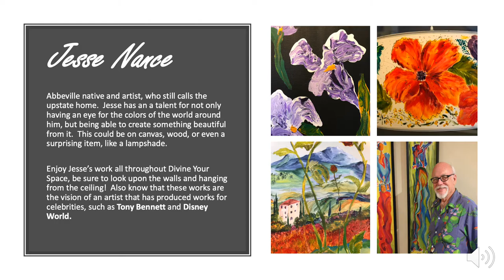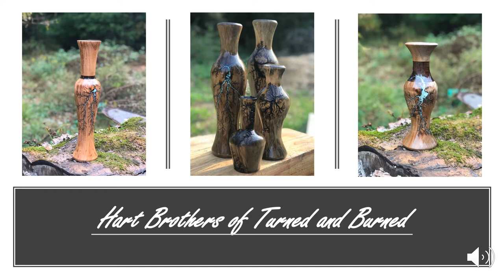Artist Collection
A sample of the beautiful work done by Divine Your Space local artists.